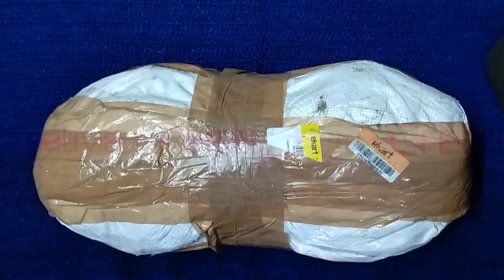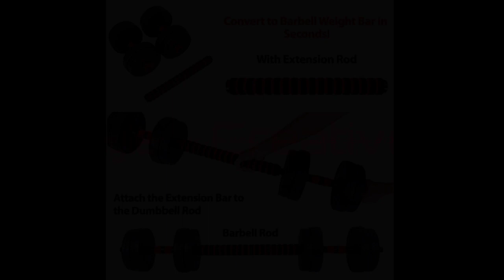Convertible Dumbbell Set With Long Bar (Unboxing and Review) / Dumbbell+Barbell / Creative Lifestyle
Unboxing and Review of 10KG New Adjustable Dumbbell Set With Long Bar

10KG Dumbbell Set Under ₹600
Full Height 40 cm